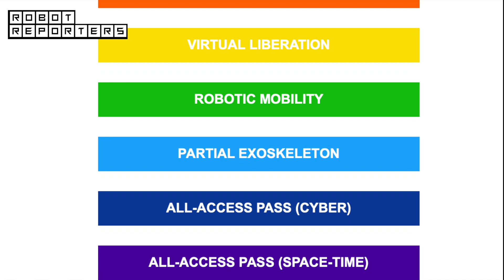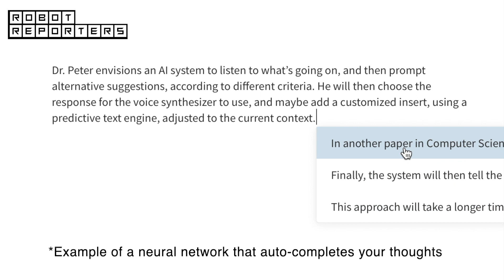PETER 2.0 Research Streams: Verbal Spontaneity - Dr. Peter Scott-Morgan Becomes a Cyborg Episode #3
The 3rd episode of our series dedicated to Dr. Peter Scott-Morgan's quest: to change the world and make it a more accessible place for "everyone who’s ever felt frustrated they’re a free-thinking intelligence trapped inside a restrictive physical body."

Roboticist and author Dr Peter Bowman Scott-Morgan decided to fight extreme illness by becoming a cyborg.

Subtitles in Your Language - - - - - - - - - - - - - -
Are you planning to embed this video in a non-English page? Please help us add/improve subtitles in your language - use this
Your readers will appreciate it and so will we - your contribution will be attributed to your channel.

Credits- - - - - - - - - - - - - - - - - - - - - - - - - - - - - - - - -
Videos, photos and articles: